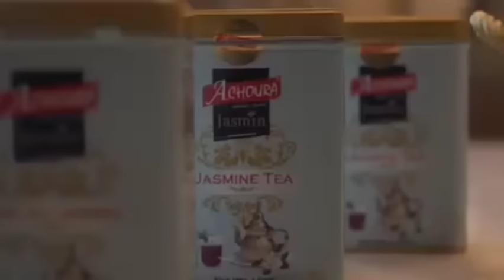KALAPOU AURAI ENCEINTÉ SA COLLÈGUE ET REFUSE D'ASSUMER LA GROSSESSE!! WIZ WOZO CLASH BOUA KO...